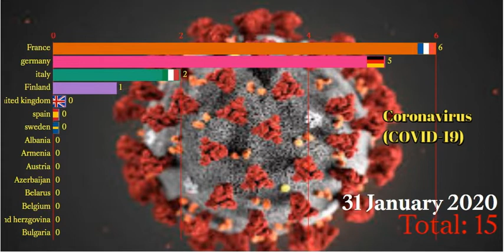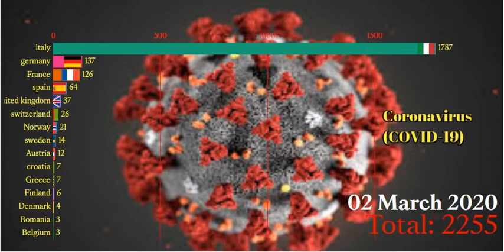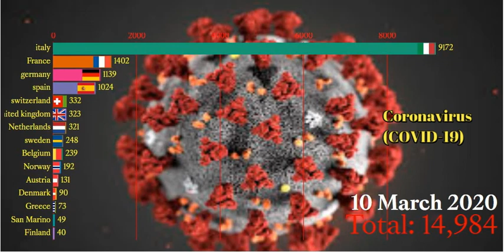Coronavirus the virus spread to europe (COVID-2019) Situation Reports in Europe March 2020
Coronavirus Spread (COVID-2019) Situation Reports in Europe (21 January 2020-11 March 2020)
china coronavirus the virus spread to europe